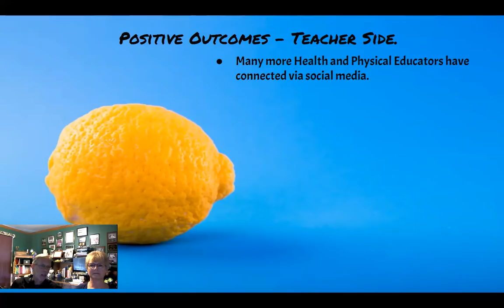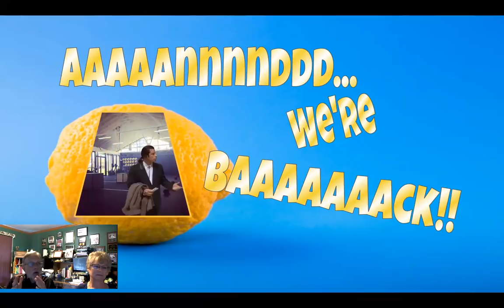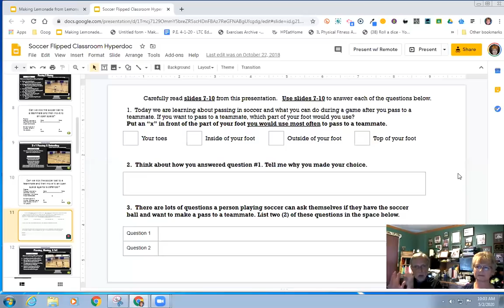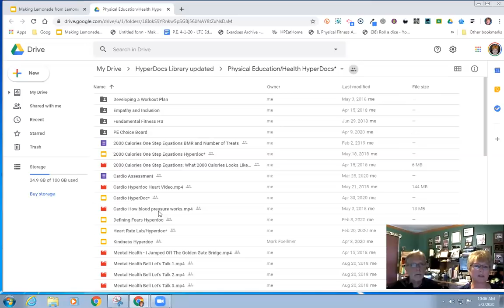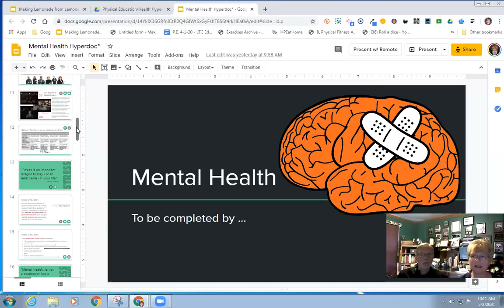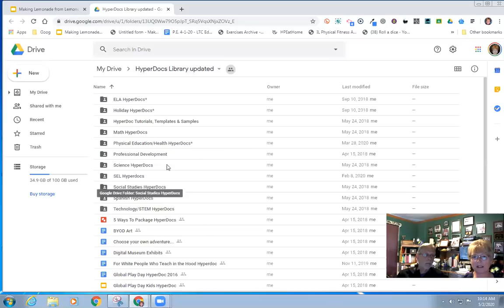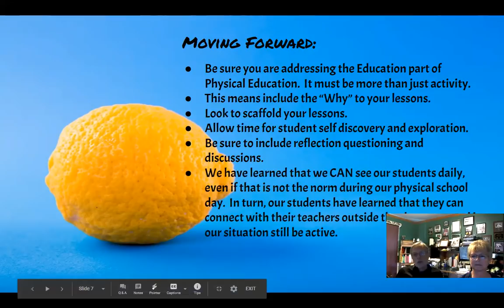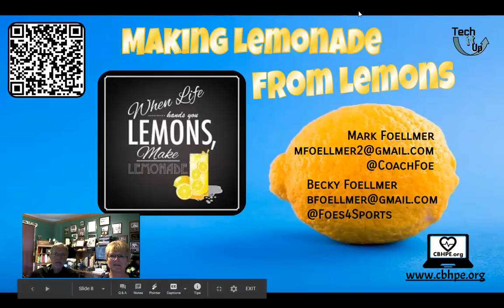Making Lemonade from Lemons by Mark and Becky Foellmer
Mark and Becky Foellmer (Plainfield, Illinois)
Let’s take advantage of the current situation and apply it when we are back in school. We have an opportunity to use many tools to promote physical activity and learning beyond our classroom, especially for teachers who don’t see students daily. We’ll share ways to flip classroom learning, to utilize HyperDocs for in-depth learning for our students, and discuss how we can take advantage of resources created to promote activity beyond the classroom. For K-12 educators.